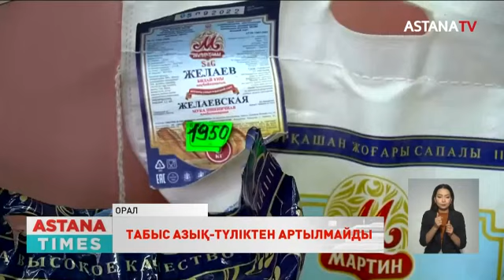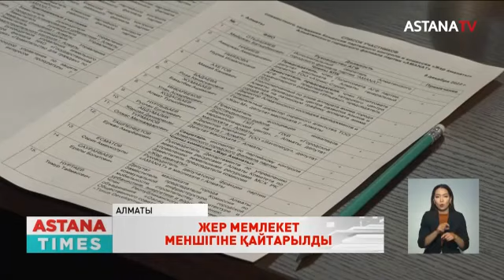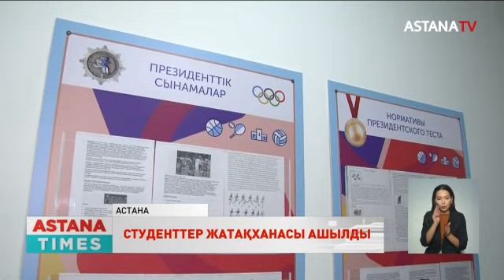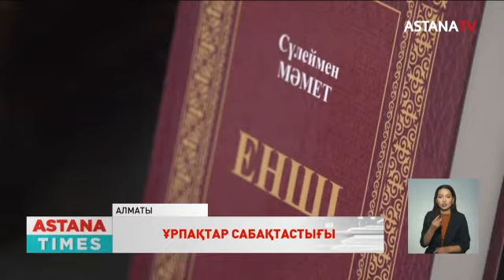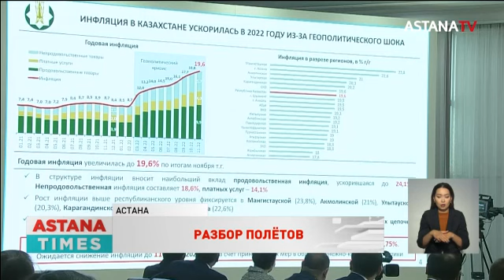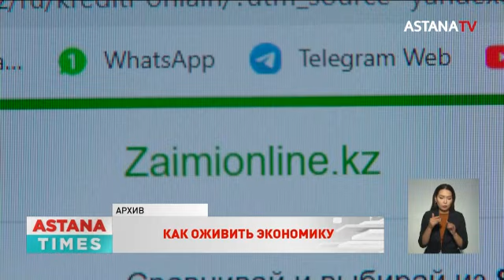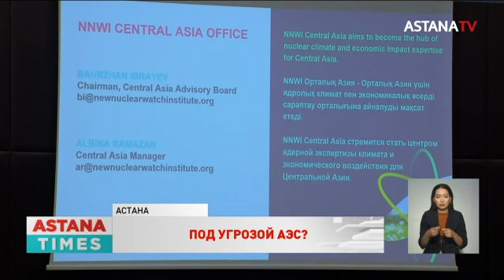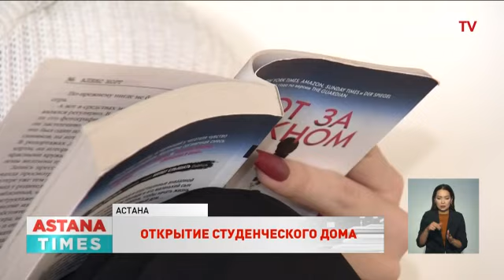ASTANA TIMES 20:00 (12.12.2022)